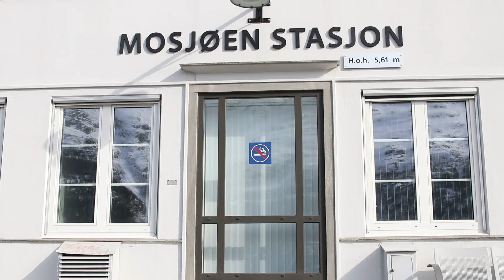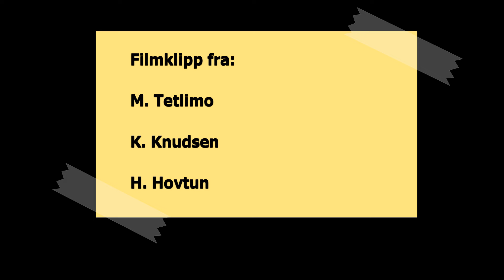Old school Railroading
Praparing the northbound day train on Nordlandsbanen. Starting the locotive, turning it on a turntable, starting the generator wagon. The locomotive is Di 4.655 (Henschel 1980) with a EMD 16-645E3B prime mover.